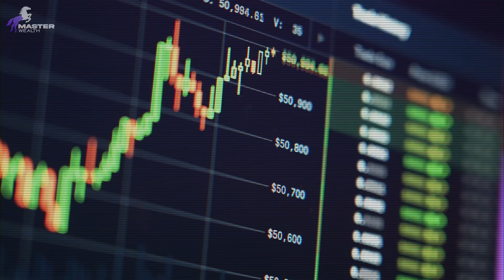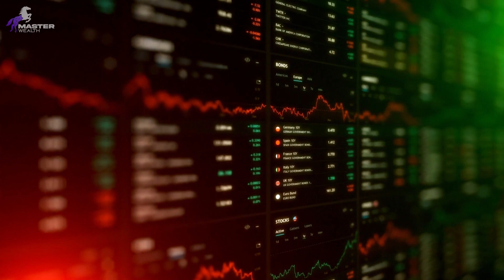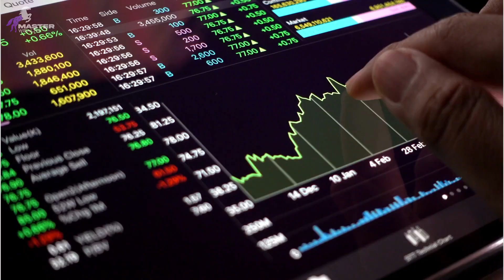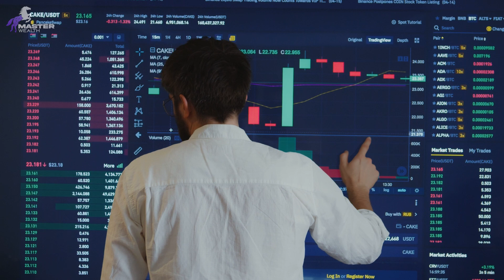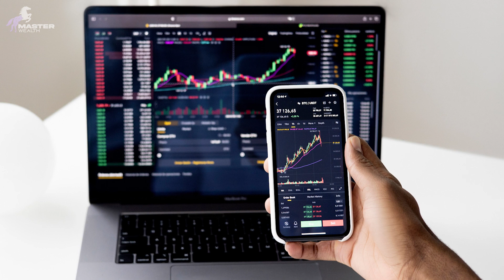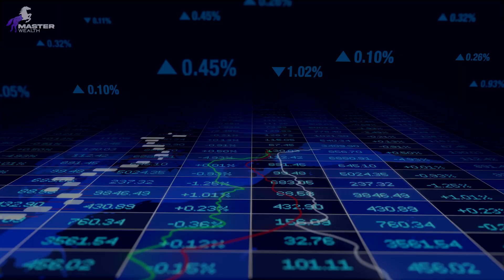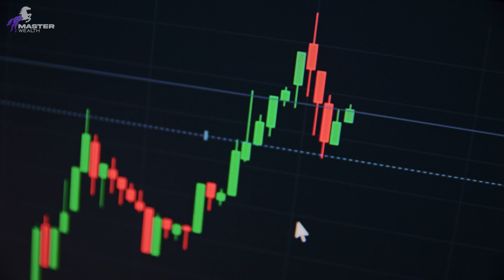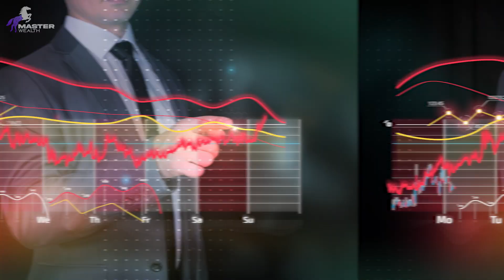What the F*** Is A Stock Market Index: A BEGINNER FRIENDLY EXPLANATION!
SUB For More: @MasterWealth-nu8te

Stock Market Index Definition (BEGINNER FRIENDLY EXPLANATION!)

STOCK MARKET INDEX DEFINITION // Learn what a stock market index is and how they work. This video jumps right into a stock market index definition so you can finally understand what it means when you hear about a particular stock market index in the news. I explain the major stock market indices you need to know about, like the S&P500, Dow Jones, Nasdaq, etc. Stock market indexes explained!